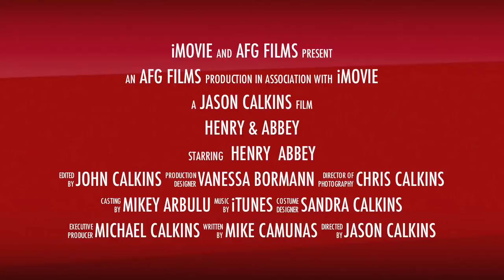Henry vs Abbey OFFICIAL trailer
Don't miss out on the BIGGEST movie of the year!  You decide on the cutest schnauzer!  In IMAX and 3D!  This summer!